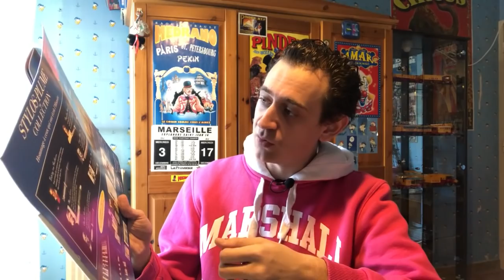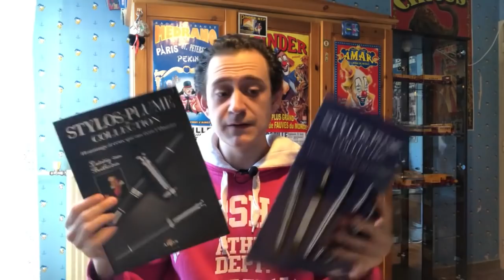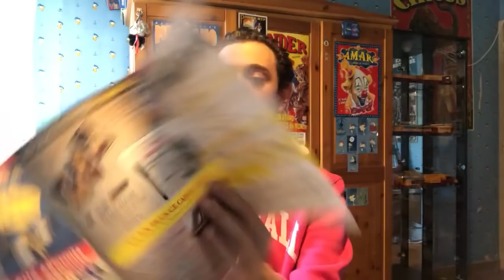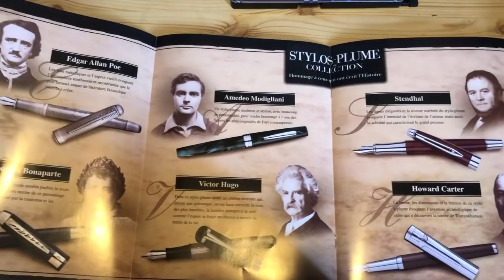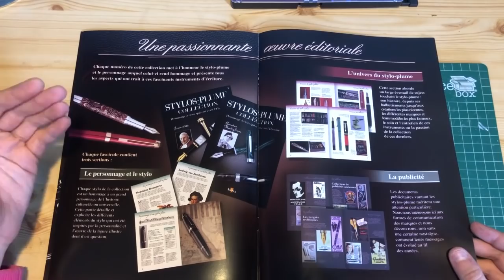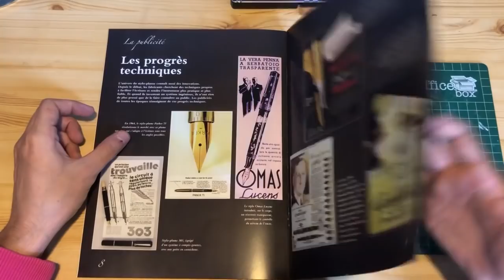STYLOS PLUME DE COLLECTION ALTAYA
ici je vous décrypte toute l'actualité des sorties collections presses marchands de journaux en présentant et détaillant les points positifs et négatifs

petite erreur dans la vidéo, la vitrine d'exposition est offerte uniquement pour les prélèvements automatiques, les 0.95cts de plus c'est pour le kit encre